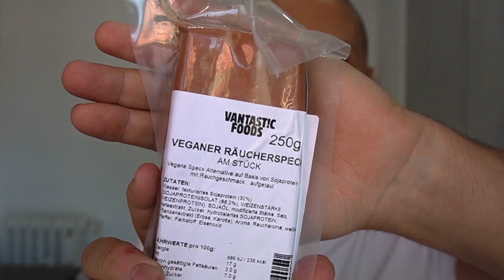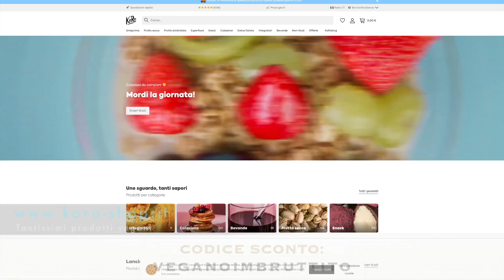UOVO VEGANO: Sarà buono ?? | Video di Giorgio Immesi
💁🏻‍♂️ In questo video assaggio l'uovo vegano, l'aspetto e la consistenza sembrano davvero interessanti...sarà uguale a quello vero??
📍 PRODOTTI CHE CONSIGLIO:
✅ Vitamina B12
✅ Proteine Vegane
✅ Spirulina Bio
✅ Probiotici Vegan

STRUMENTI CHE UTILIZZO:
✅ Videocamera che utilizzo per fare video
✅ Microfono per videocamera
✅ Treppiede che utilizzo per fare video
✅ Zaino tecnico per viaggi/video
In questo video ho assaggiato l'uovo vegano trovato sullo shop di coccole di gusto di Milano.
Oltre all'uovo vegano ho provato anche la pancetta vegana e ho fatto una bella carbonara vegana, super saporita.
sono super contento che i prodotti vegani siano sempre di più, e sono contento che esistano shop come coccole di gusto!